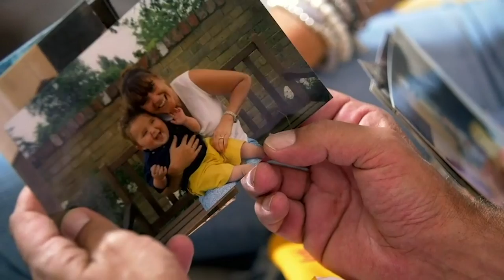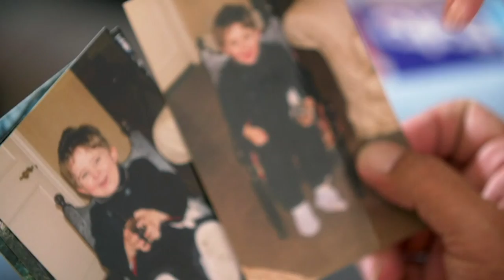Can Cannabis Save Steph & Dom's Son? - Inspirational Message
Steph and Dom Parker share an incredibly touching message regarding their 18-year-old son's treatment with cannabis pharmaceuticals.